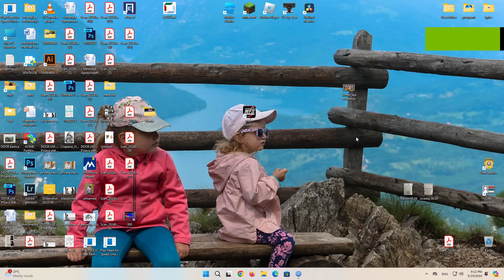NFS5 Porsche Unleashed played on Windows 11 - at 1080p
NFS5 Porsche Unleashed on Windows 11 - at 1080p widescreen
Need For Speed 5: Porsche Unleashed - A Legendary Drive Through Automotive History!
Welcome to another thrilling ride through the world of Need for Speed! Today, we're diving into one of the most beloved titles in the series - "Need for Speed: Porsche Unleashed."

In this video:
🚗 Explore the rich history of Porsche cars
🏁 Participate in exciting races across different eras
🌍 Drive through beautiful and realistic landscapes
🔧 Showcase detailed car customization options

"NFS: Porsche Unleashed" is more than just a racing game; it's a journey through time, allowing car enthusiasts to experience the evolution of Porsche vehicles from the earliest models to modern classics. Join us as we delve into every aspect of this game, from the authentic engine sounds to the realistically rendered tracks and graphics.